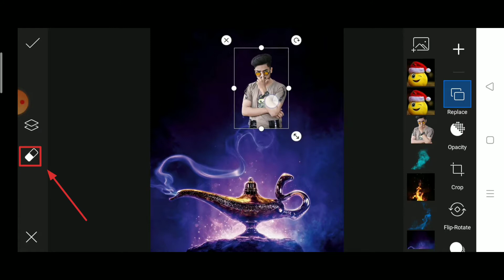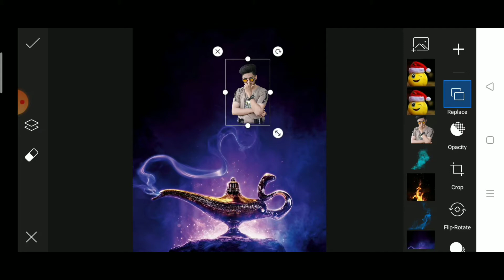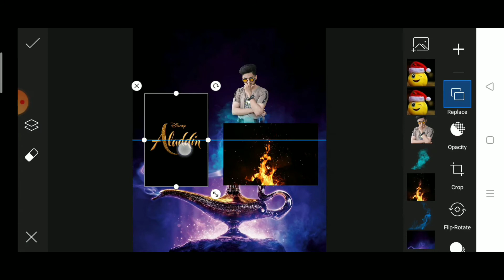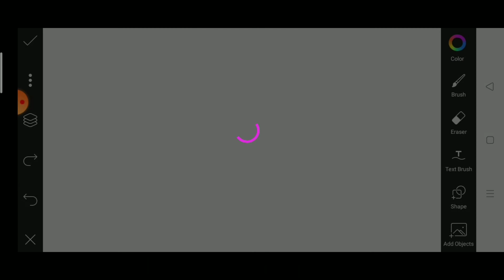Aladdin Chirag Concept Photo Editing / PicsArt Photo Editing Tutorial - Vikas Creation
Name Text Photo Editing, PicsArt Editing Tutorial, CreativeLetterPortraitEffectPicsart ,04 Editing Tutorial 2020 , 2021 , Letest PicsArt Vikas Creation